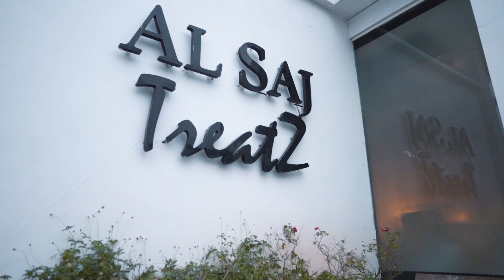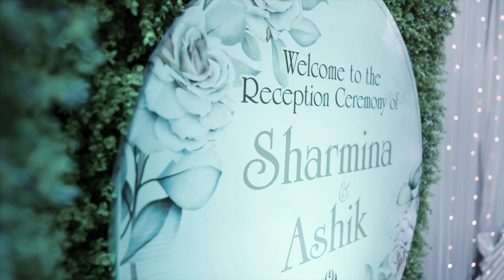A Fabulous Wedding of Ashik & Sharmina | Stories from Bespoke Wedding Films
Connect with as on  𝟖𝟓𝟗𝟑𝟎𝟑𝟎𝟎𝟗𝟓, 𝟗𝟖𝟗𝟓𝟕𝟕𝟒𝟗𝟎𝟐.